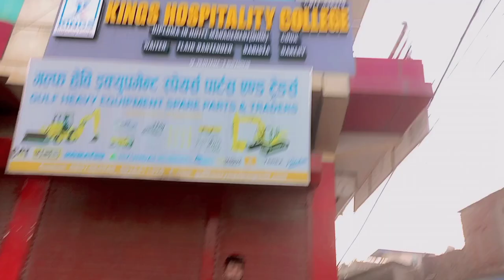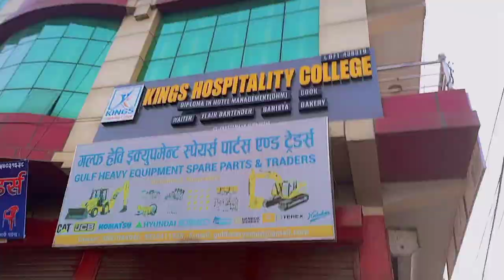sathi ko op rap and my day start with like this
hello guys welcome to my channel don't forget to watch 👀 don't forget to like 👍and don't forget to share with your family and friends and don't forget to subscribe my channel 🙂